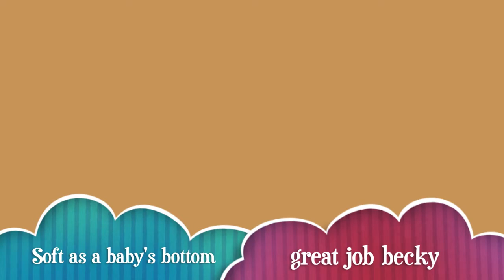Becky - LNA Shaving Practice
Shaving practice before she has to shave real patients at the rehab hospital.